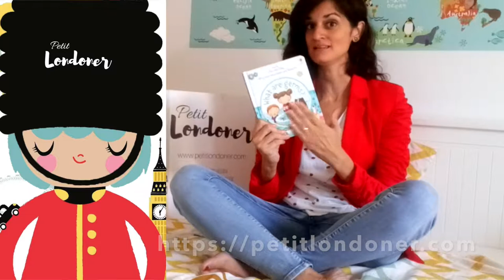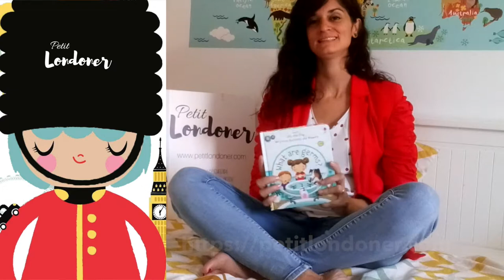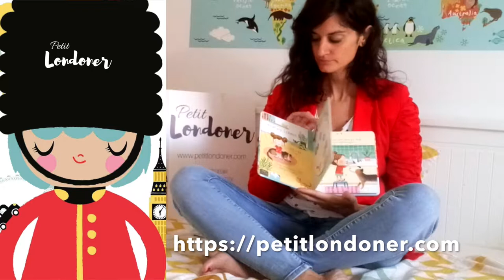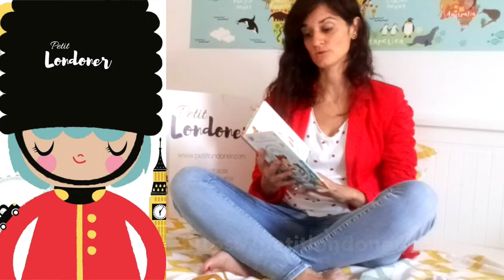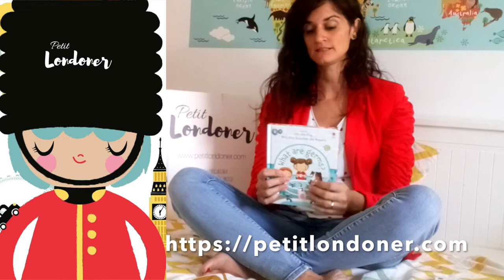What are germs?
Cuento didáctico y divertido para enseñar a los niños qué son los gérmenes y cómo evitarlos.